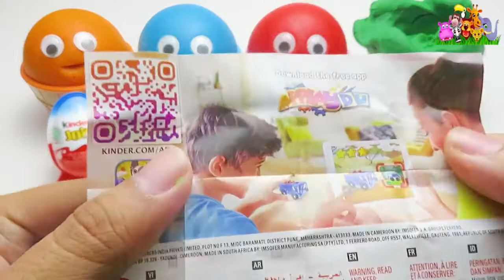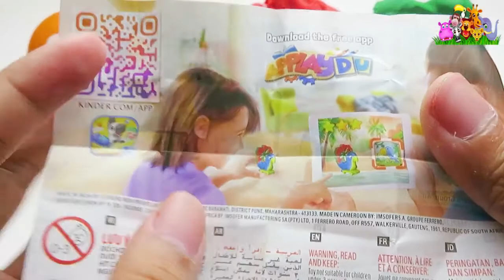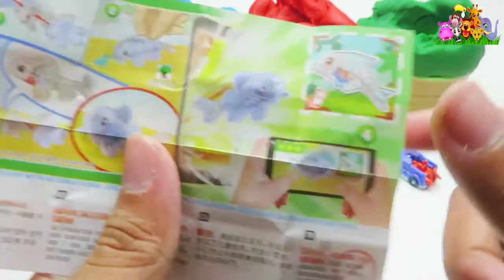4 Color Play Doh Surprise Cups Opening with Different Characters & Toys | Kiddos World Flashcard Tv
Welcome to Kiddos World Flashcard Tv. Surprise Eggs with 4 Different Colors of Play-Doh - the Best Easter Egg EVER!

Are you looking for children's educational videos? Do you believe that online learning is effective for kids?

The video is about 4 Color Play Doh Surprise Cups Opening with Different Characters & Toys but also try to cover the following subject:

Learn Colors With Play Doh Characters
Giant Minecraft Play Doh Surprise Egg
Color Play Doh Surprise Cups

Education videos for kids are an excellent method to get your children enthused about school. This channel contains amazing instructional videos like video flashcards that are great for ESL teaching and enhancing memory skills and will surely assist you in teaching in a fun and engaging manner!

Check out our one-of-a-kind learning movies, designed to make the distance, cognitive, and visual learning enjoyable and straightforward.  Whether you're looking for a visual learning tool to help explain natural science concepts or an educational video series with fun and engaging lessons for kids, we've got you covered.

TITLE : 4 Color Play Doh Surprise Cups Opening with Different Characters & Toys | Kiddos World Flashcard Tv

✅ Other Fun Videos For You To Watch:

👉 Car & Trucks For Kids- Learn Cars And Trucks- Educational Video For Kids | Kiddos World Flashcard Tv

✅ Welcome To Kiddos World Flashcard Tv:

This channel contains amazing instructional videos like video flashcards that are great for ESL teaching and enhance memory skills and will surely assist you in teaching in a fun and engaging manner!

Check out our one-of-a-kind learning movies, designed to make the distance, cognitive, and visual learning enjoyable and straightforward.

Whether you're looking for a visual learning tool to help explain natural science concepts or an educational video series with fun and engaging lessons for kids, we've got you covered.